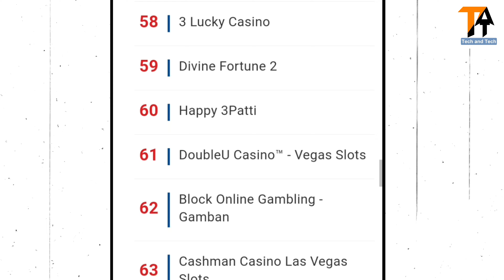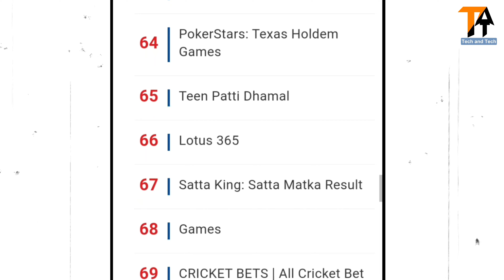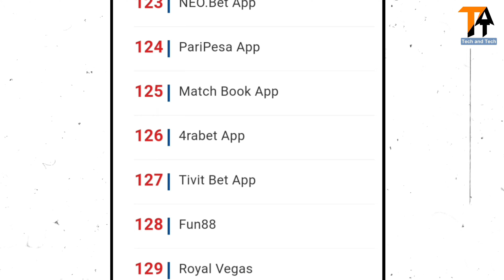232 APPS BANNED IN INDIA ! | 1xBet, TeenPatti, Lotus365 and MORE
232 APPS BANNED IN INDIA ! | 1xBet, TeenPatti, Lotus365 and MORE